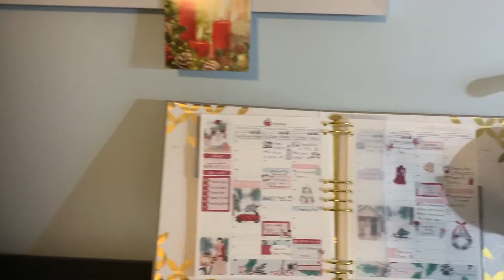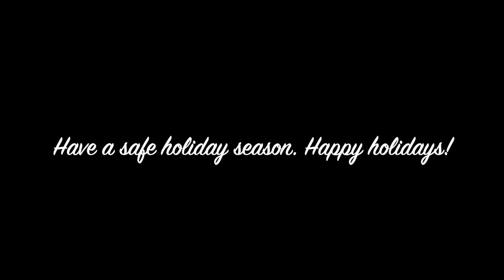Christmas 2020 Decorate with Me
Please join me while I decorate for Christmas 2020.

All products that I recommend are ones that I love and truly enjoy using. Some of my affiliate links do allow me to earn a very small percentage of your sale, but it does not cost you more money in any way, it only supports my channel. I appreciate ALL of your love and support - Thank you!